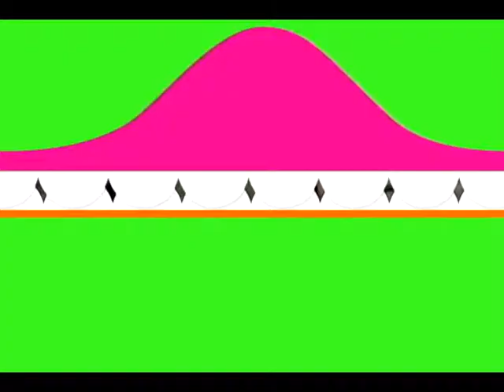Aleja Mar en ViernesNick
El viernes es un día especial, en el que podemos hacer muchas cosas diferentes, por eso Aleja Mar nos muestra su deporte favorito.